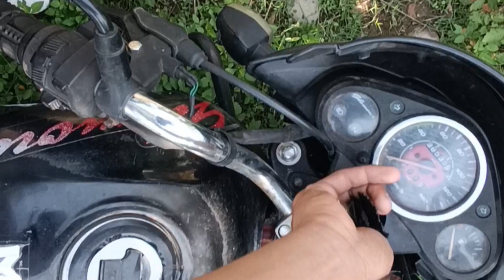Bike Ki Chabi tut gyi 🥺💔